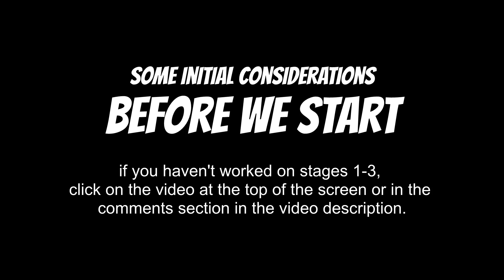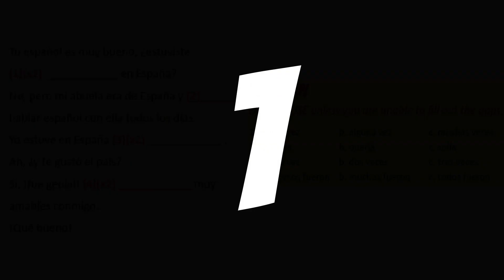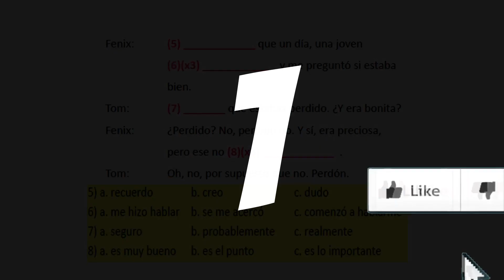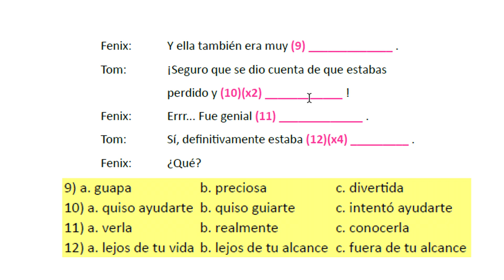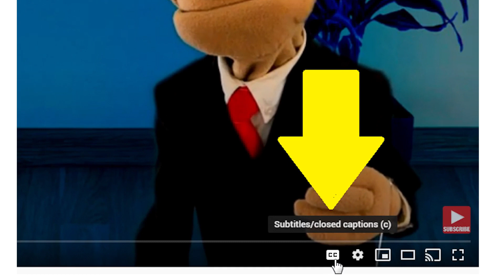MINI-DIALOG #1 | STAGE 4: Pushing Your Limits| SPANISH LISTENING PRACTICE IN 5 STAGES | (SUBTITLES)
¡Hola amigos!

My name is Julio Foppoli, and I want you to Speak Spanish Like a Pro! Actually today, I want you to be able to understand REAL SPANISH like a Pro!

For that reason, I created this amazing Spanish Listening Comprehension series that will blow your mind!

This activity will help you develop your listening skills fast! But it is essential that you follow all the steps outlined in the video. Don't skip any exercises!

Today we are going to work on a funny conversation called "UNA CONVERSACIÓN DE LOCOS".

PLAYLIST WITH THIS VIDEO SERIES (more episodes will become available when I upload new videos)

The pace of Speech is natural, in other words, very fast for non-native Spanish speakers. The key is not to simplify the audio that you will hear, or translate for you everything you hear, because that's not real life speech. No, the key is not to simplify what you hear, but actually create activities to enable you to understand fast-paced spoken speech.

To achieve that, this exercise has five different stages. You will go from understanding very little to getting everything said in the video.

STAGE 1: GETTING THE GIST
In this first stage, you will watch the video twice to get a feel of what is going on.

STAGE 2: GETTING MORE DETAILS
In this section, you will focus on getting more details about the story.

STAGE 3: GETTING EVERY DETAIL
In this section, we'll work on understanding even more details about the story until you get EVERYTHING! And you will have to answer specific questions about the story.

STAGE 4: PUSHING YOUR LIMITS
This stage is not for the faint of heart, but that can take you to the next level_ fast!

In this stage, we will analyze all the conversational vocabulary in the mini-dialog, after all, vocabulary and listening comprehension go hand-in-hand. The more vocabulary you know, the easier it is to understand.

IMPORTANT REQUEST!
Creating these types of materials takes a lot of time and effort. And if you have any questions, ideas or suggestions, please post them in the comments section below.

DEVELOP VOCABULARY FAST!
BILINGUAL PICTURE DICTIONARIES (ENGLISH - SPANISH)
Oxford Picture Dictionary
Merriam-Webster's Visual Dictionary
DK Bilingual Visual Dictionaries

MEMBERSHIP - From transcripts to exercises to additional audio files with different accents to ZOOM sessions with me via Zoom!

Voice Actor / Puppeteer / Teacher
Julio Foppoli